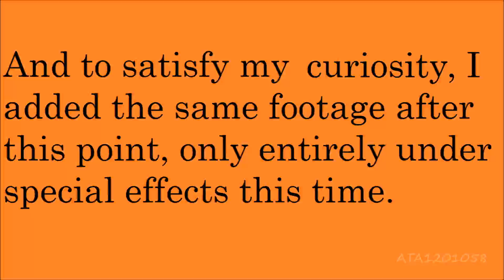Orange Fuzzy Caterpillar: Possibly Spilosoma Virginica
I was walking down the trail, spotted this fuzzy little guy and decided to film him. 🐛

Originally shot on August 13, 2016 @6:05PM ㅤㅤ ㅤ
ㅤ
Amazon 📦
United Kingdom 🍵
ㅤ
eBay 🌐
United Kingdom 🍵